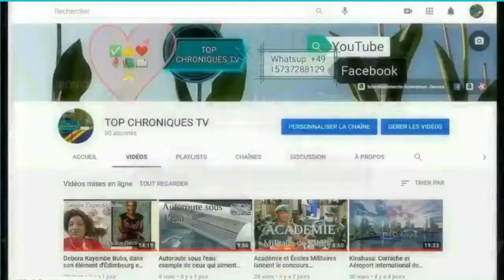🇨🇩 R.D.C. - MOBILISATION NATIONALE TOUS AZIMUT - P 05 -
MOBILISATION NATIONALE TOUS AZIMUT.